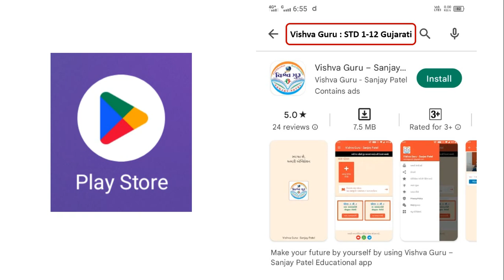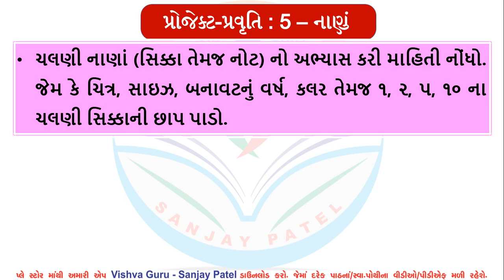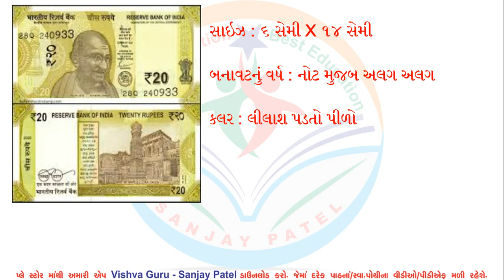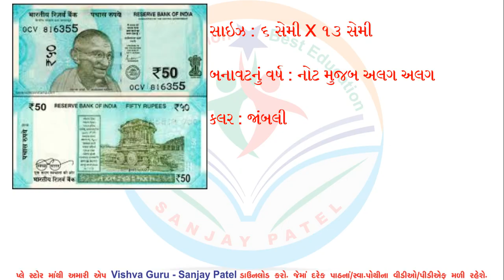dhoran 3 project pravruti book - Pravruti 5 - std 3 project book 5 - ધોરણ 3 પ્રોજેક્ટ પ્રવૃત્તિ બુક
👉 ઘોરણ- ૩  ● પ્રોજેક્ટ બુક ● ના વીડીયો જોવા માટે નીચેના ●પ્લેલીસ્ટની● લીંક ૫ર કલીક કરો.

● ઘોરણ- ૩ ● સ્વ અઘ્યયનપોથી ● ના વીડીયો જોવા માટે નીચેના ●પ્લેલીસ્ટની● લીંક ૫ર કલીક કરો.

ધોરણ ત્રણ પ્રોજેક્ટ પ્રવૃત્તિ બુક
std 3 project work
project 5